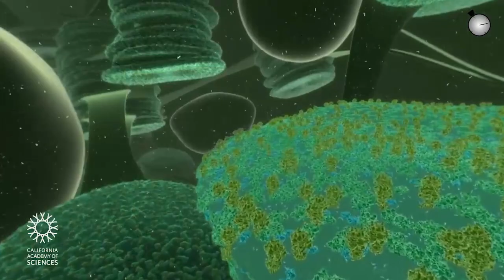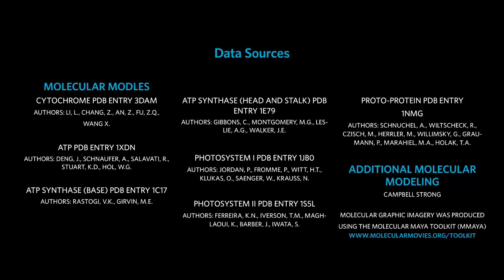Amazing Deep Look Inside the LEAF!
In this video, we're going to take a deep look inside the LEAF! We'll explore the science behind this amazing plant, learn about the travel opportunities it offers, and get a glimpse into the insights it provides.

If you're interested in learning more about the Leaf, this video is for you! We'll take a look inside this amazing plant and learn everything we can about it. From its history to its potential as a travel destination, this video is a great way to deepen your knowledge of this amazing plant!

This video was made available via Creative Commons.
Please reference the video for information regarding the original writer(s), producer(s), and any owner(s).